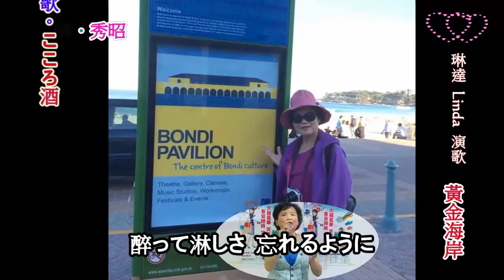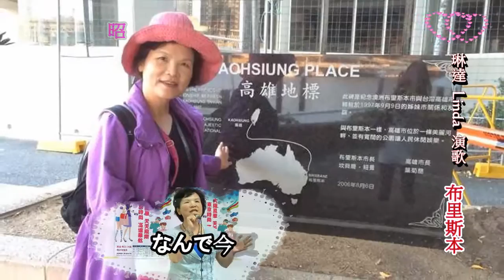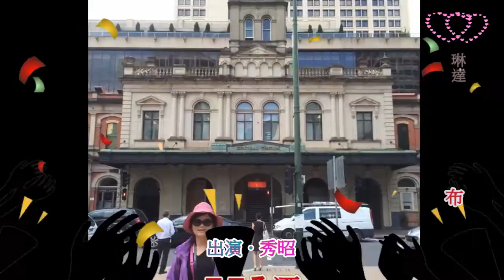琳達linda演歌@秀昭#こころ酒#---澳洲布里斯本+黃金海岸20140529